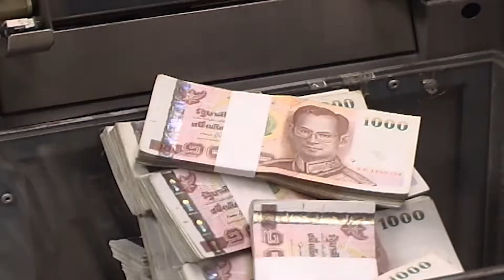ปชป.เตรียมข้อเสนอแก้รธน.ต่อกมธ.10มี.ค.นี้ : เกาะสถานการณ์ 13.30 น. (07/03/2563)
12.13 น. รบ.แจงเปิดบัญชีบริจาคโควิด-19หวังให้เอกชนร่วม
12.21 น. ปชป.เตรียมข้อเสนอแก้รธน.ต่อกมธ.10มี.ค.นี้
12.35 น. "พรายพล"คาดกนง.ลดดอกเบี้ย25มีค.นี้
12.48 น. รวบหนุ่มแชทหลอกด.ญ.14ข่มขืน-ถ่ายคลิป